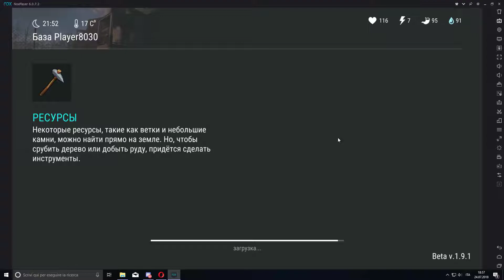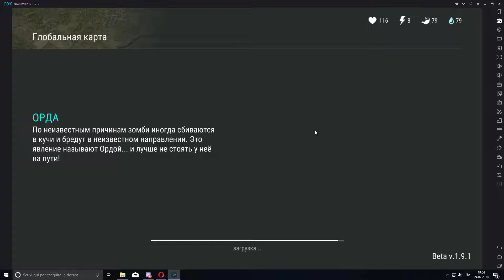Рейд базы Player8030 - неплохой лут на базе читера - Last Day on Earth